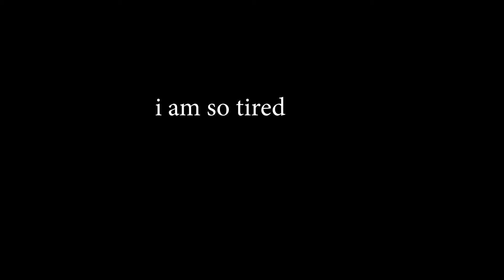mush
barber messed my guy up